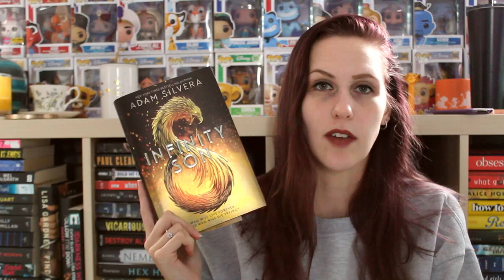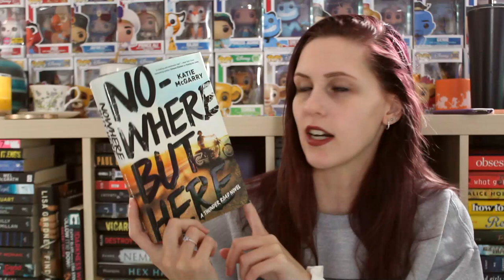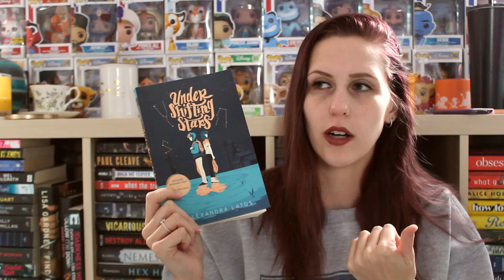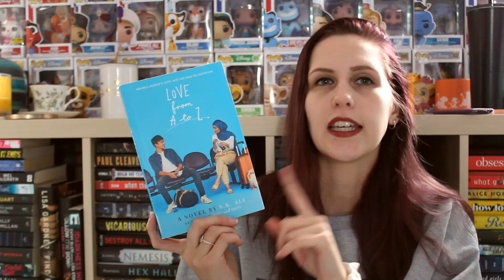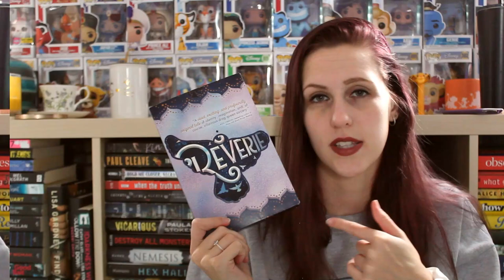Twilight reversed with mermaids?! | book unhaul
Just call me N*SYNC, cause we're saying bye bye bye to these books